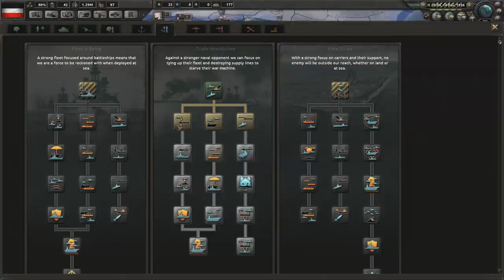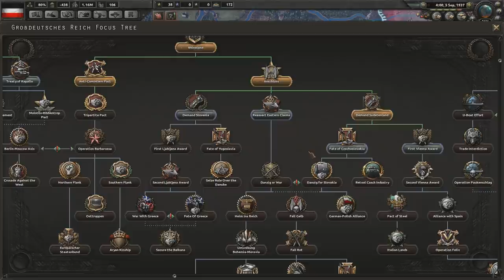CREATING AN EMPIRE! Hearts of Iron 4 Darkest Hour Mod Germany Campaign Part 1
Today we start a new campaign playing as Germany on the Darkest Hour mod for Hearts of Iron 4 HOI4.

Alex the Rambler produces videos on Total War, this involves Total War Warhammer, Total War Rome 2, Total War Attila and a variety of Total War Mods. Experience a wide variety of Total War gameplay + more on this channel.